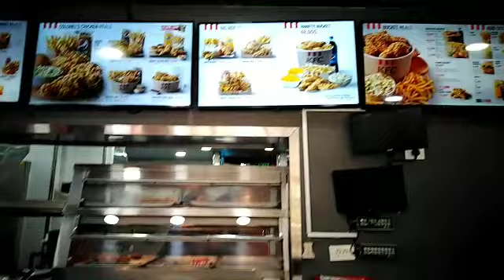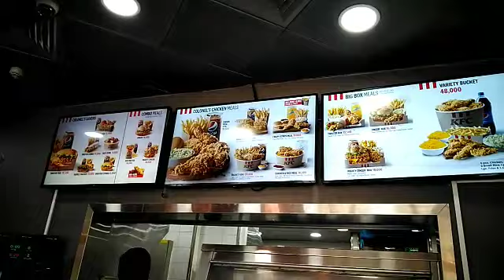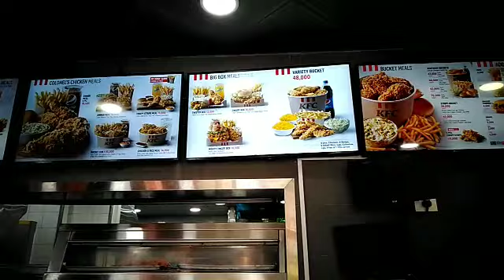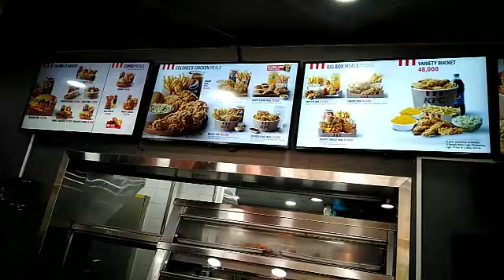B-DAY NG KAIBIGAN NAMIN/CHEKAHAN +TAWANAN